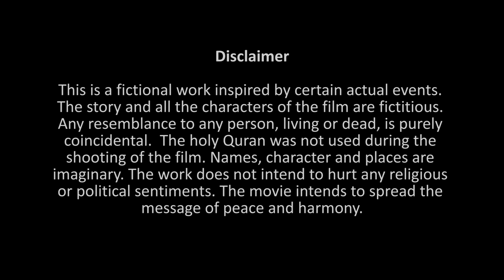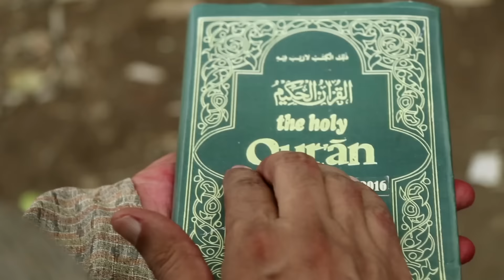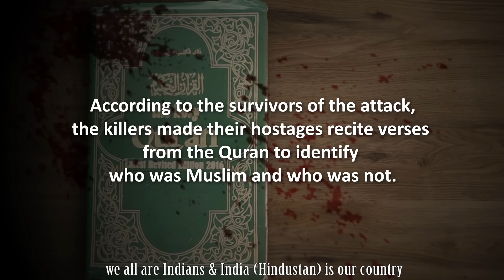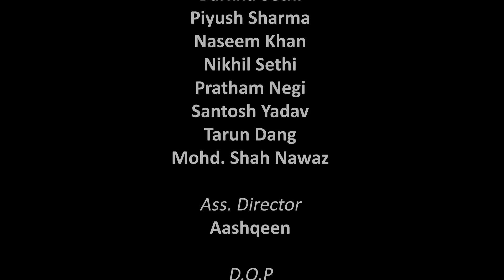QURAN REVISED EDITION 2016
Short film on devoted to dhaka attack victims and tarishi (indian girl) who lost her life because of not knowing QURAN KEE AAYTE. Film gives you a message of peace and teaches you humanity is bigger then any religion .no religion teaches you to kill any innocent. If you like the film, please share so messaging reaches to more and more people.film is directed by shakti singh and produced by yash thakur